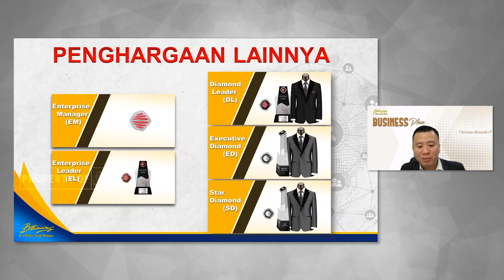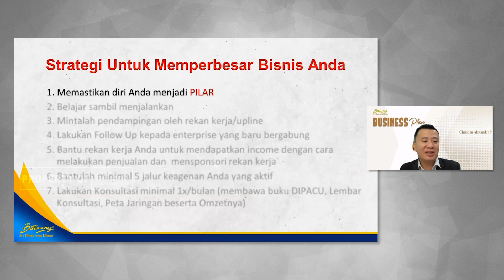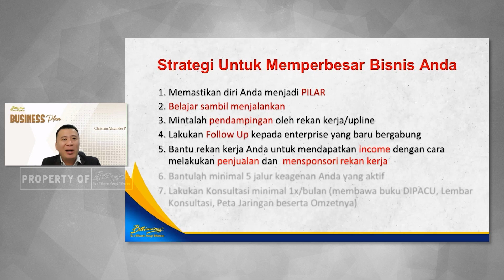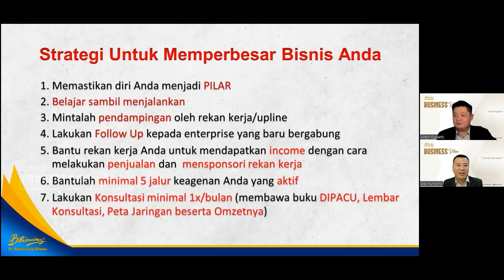BUSINESS PLAN - 19. STRATEGI UNTUK MEMPERBESAR BISNIS HDI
🌞 Selamat Pagi ! 🌞

Apakah Anda startup dan entrepreneur yang ingin sukses? Ingin semakin sukses dalam menaiki tangga keberhasilan?
Untuk bisa Sukses di bisnis HDI kita harus tau bagaimana cara menjalankannya ,harus paham dan mengerti tentang BUSINESS PLAN.

Berikut Business Plan yang sudah disusun untuk memudahkan Anda mengembangkan Bisnis HDI ini.

"Sukses besar adalah ketika kita mampu mengalahkan rasa malas di dalam diri dan mengubahnya menjadi kerja keras."
SAMPAI JUMPA DIPUNCAK KESUKSESAN

GO ROYAL CROWN !! 🌟